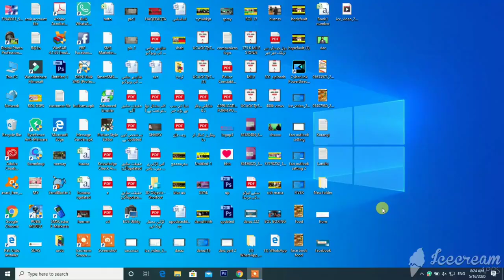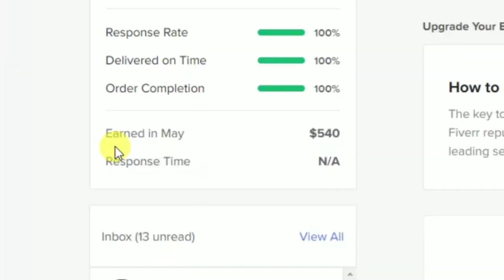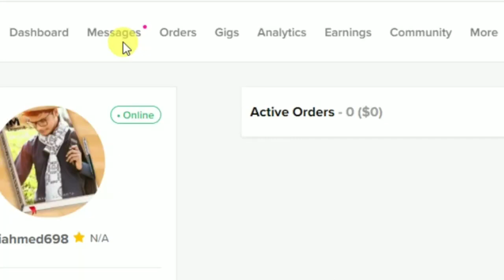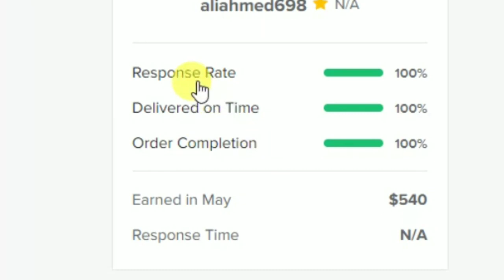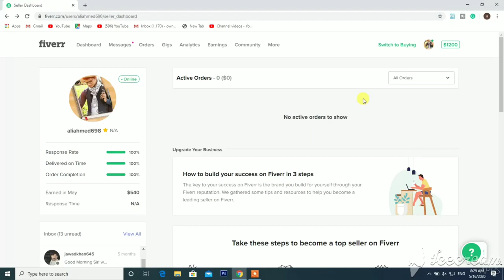Hpw To Make A Account On Fiver